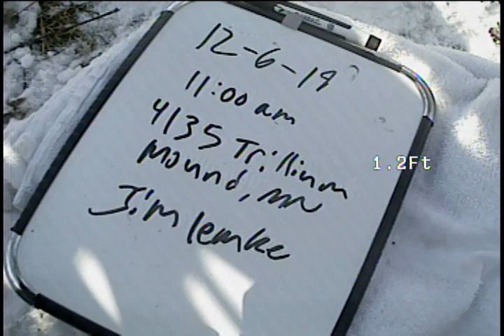2019 12 06 JIM LEMKE 01